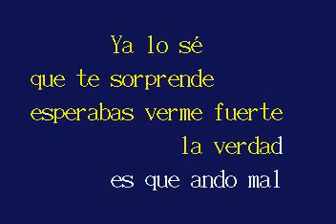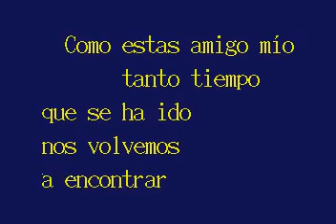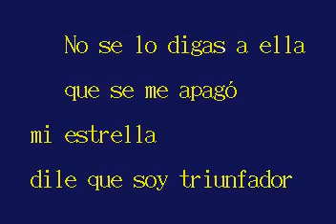NO SE LO DIGAS A ELLA BANDA CUISILLOS KARAOKE